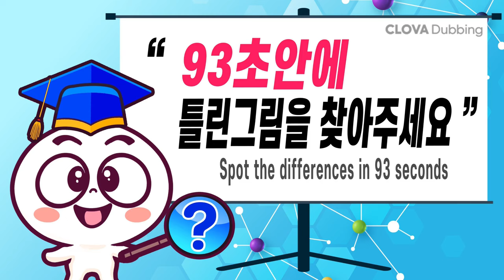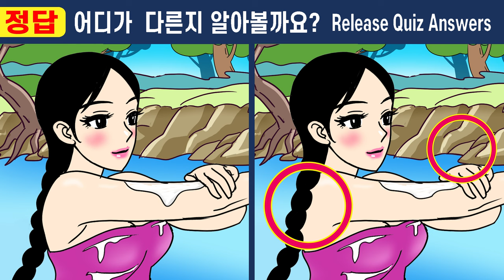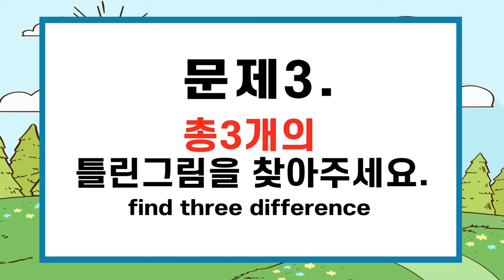눈썰미백단도 눈치채지 못한 문제!ㅣ1개도 못 찾으면 인지력부족!ㅣ【치매예방/집중력테스트】#410 보름만에 바뀐 정혼자 11화